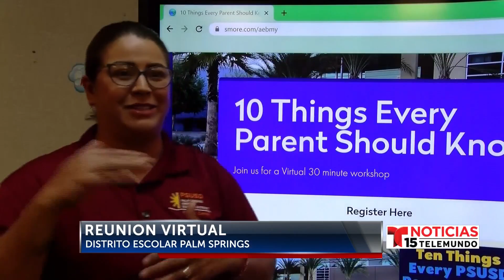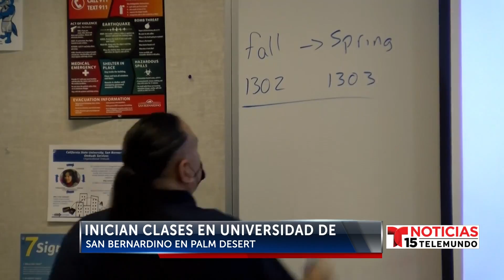La policía busca a sospechoso de asaltar tienda de auto partes de Coachella